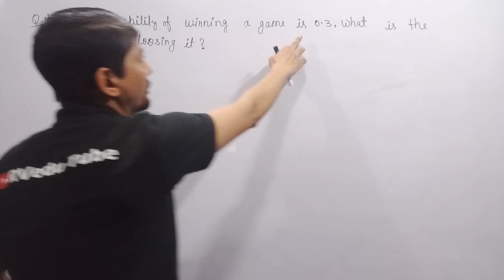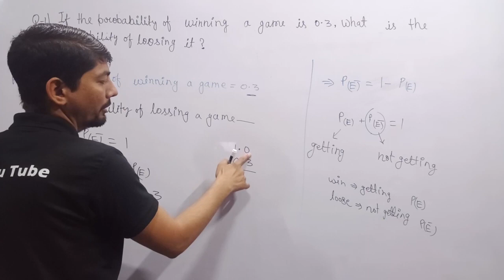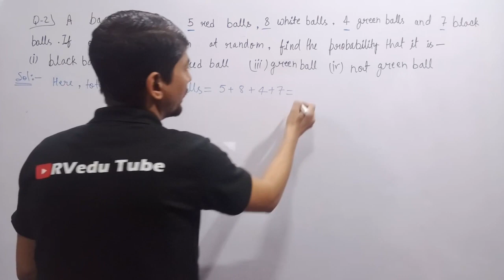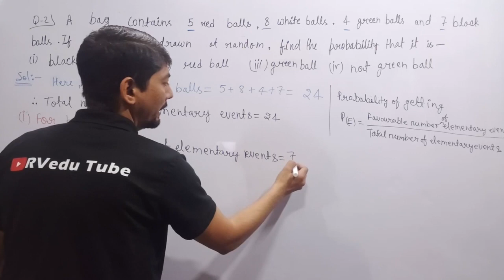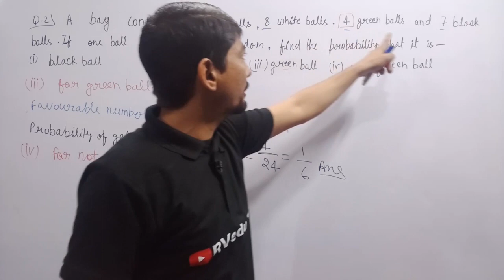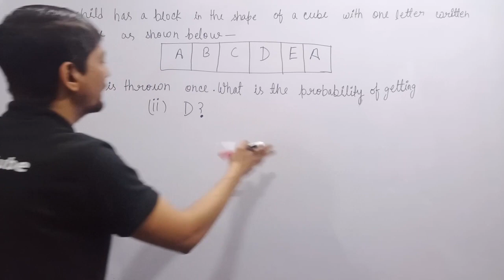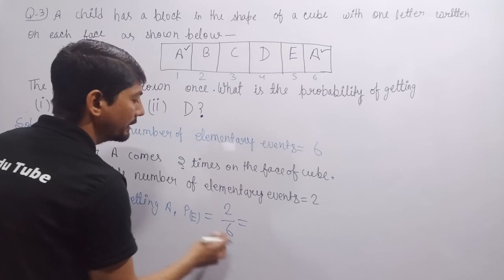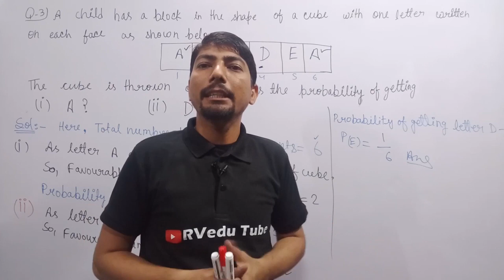if the probability of winning a game is 0.3 what is the probability of losing it | a bag contains 5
if the probability of winning a game is 0.3 what is the probability of losing it
part 5
a bag contains 5 red balls 6 white balls 7 green balls 8 black balls
Hi everyone